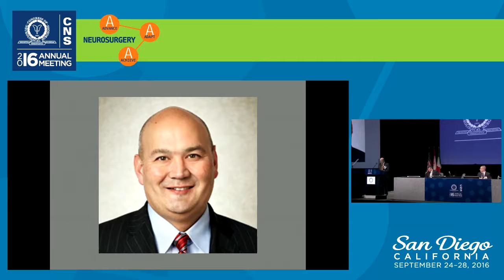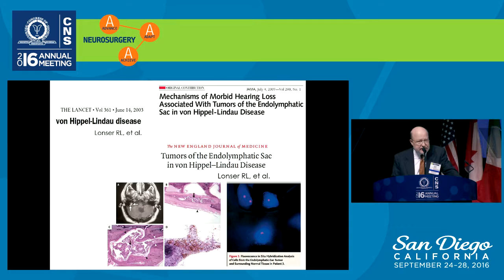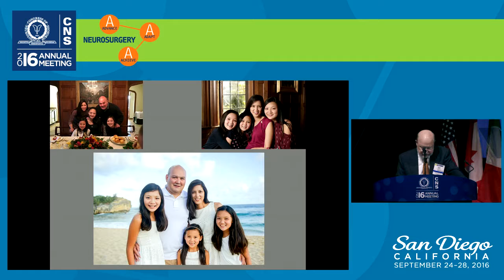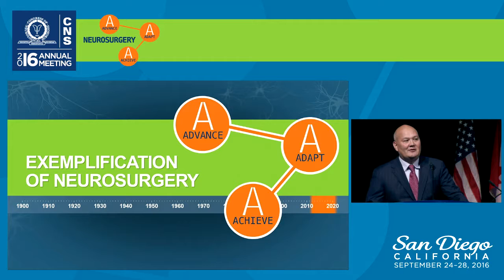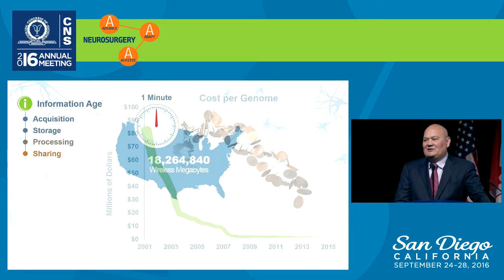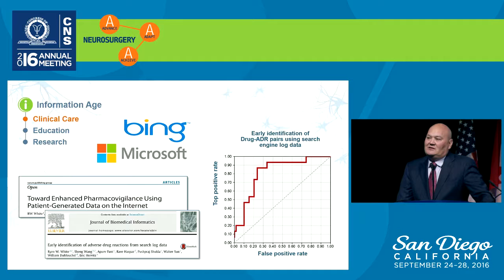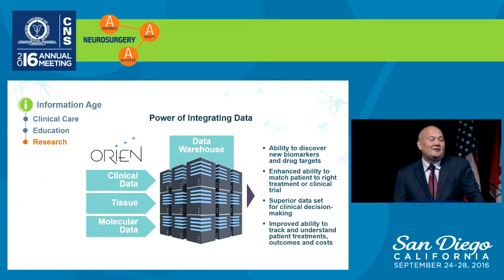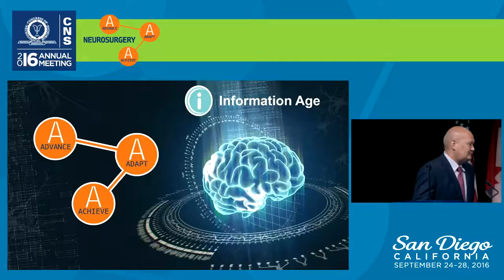2016 CNS Presidential Address by Dr. Russell Lonser